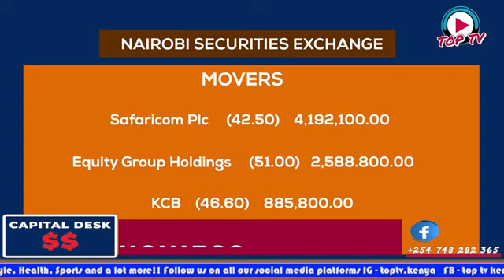Jambo Jet Launches New Flight Route